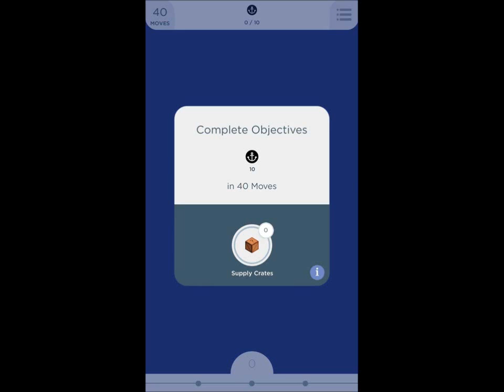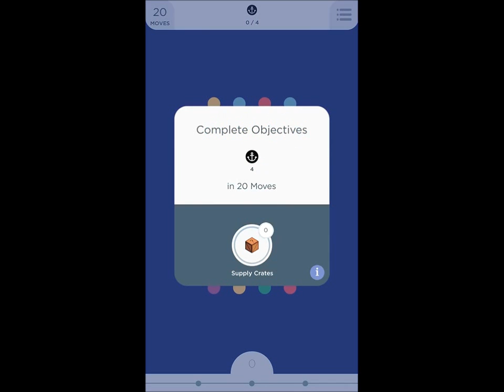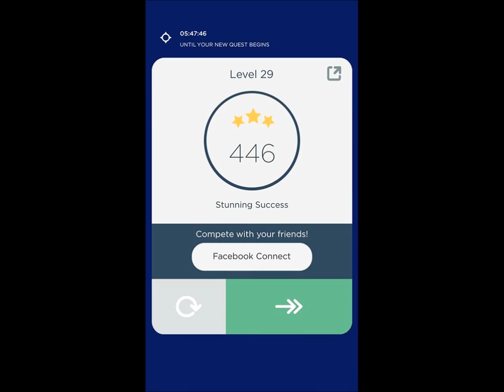How to pass TwoDots Levels #21-30 with 3 Stars each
How to pass TwoDots Levels #11-20 with 3 Stars each